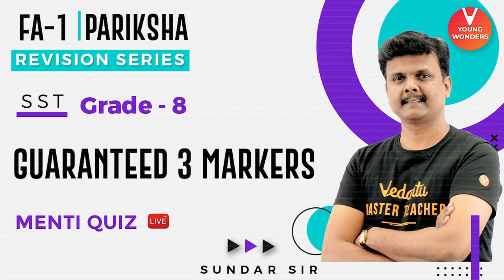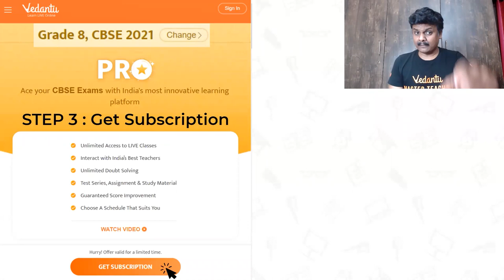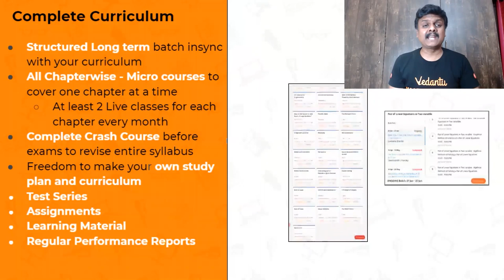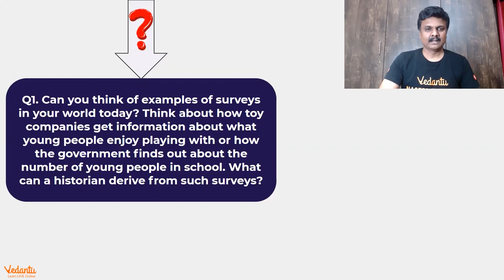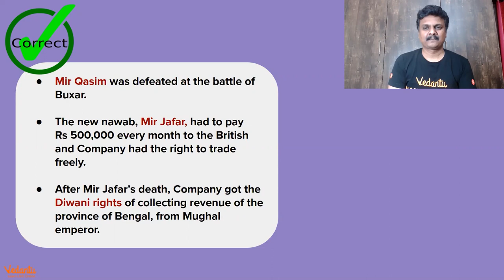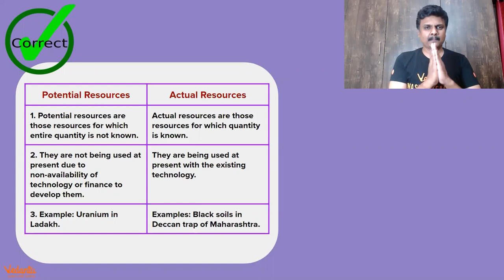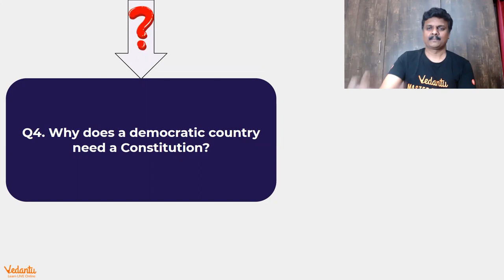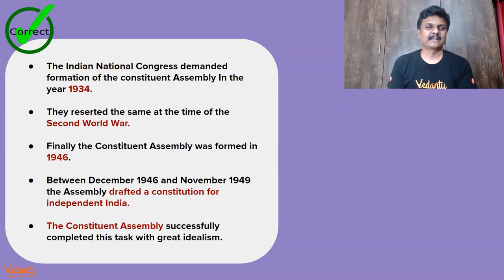NCERT Class 8 SST (History, Geography, Political Science) | GUARANTEED 3 Mark Questions | Sundar Sir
NCERT Class 8 SST (History, Geography, Political Science) | GUARANTEED 3 Mark Questions | Sundar Sir - Solving Important Questions Is One Of The Best Ways To Prepare For The Examination. Students Are Advised To Be Prepared With The Topics Properly Before The Exam. Sundar Sir Will Cover All The Important Questions That You Can Expect For Your  Examinations.

Chapters Covered 👇
📒 How When And Where Class 8 History
📒 From Trade To Territory Class 8 History
📒 Resources Class 8 Geography
📒The Indian Constitution Class 8

Session TakeAways 👇
SST MCQs Class 8 | SST MCQ | SST Questions | Important SST Questions | SST Questions and Answers | SST Multiple Choice Questions and Answers | SST Multiple Choice Questions

I Hope You Guys Enjoyed This Video on NCERT Class 8 SST (History, Geography, Political Science) | GUARANTEED 3 Mark Questions | Sundar Sir - And Hope To See You In The Next One, Stay Tuned For More Quality Content And If You Have Not Yet Subscribed